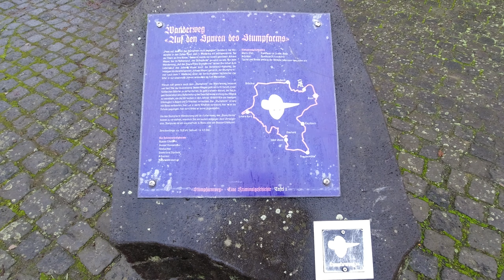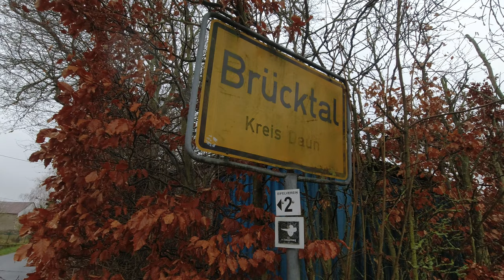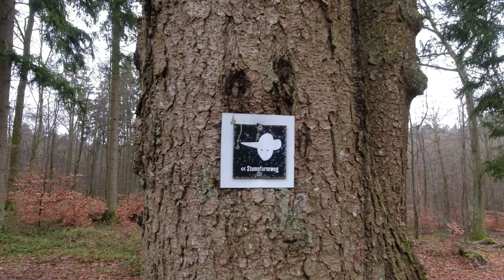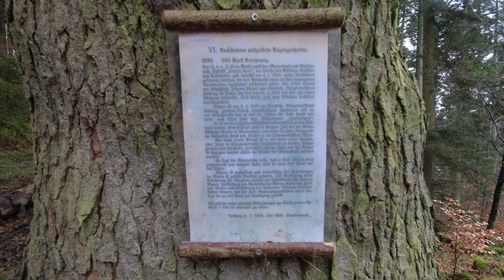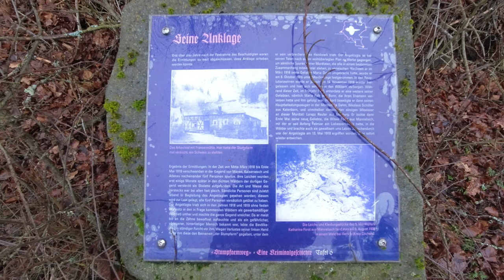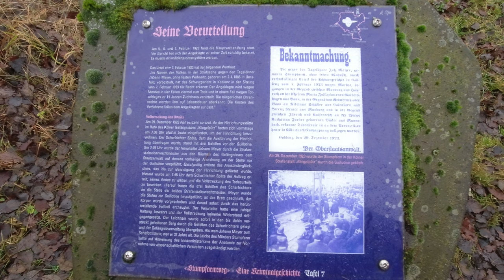Stumpfarmweg - Auf den Spuren des Serienmörders Johann Mayer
Tour: 2457
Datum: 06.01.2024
Wanderführer: Keine Angabe
Region: Eifel
Länge: 15,8 km
Gehzeit netto: 2 St. 58 Min. (5,33  km/h)
Gehzeit brutto: 4 Std. 04 Min. ( 3,89 km/h)
Anspruch: Leicht
Wetter: Wolken, Regen
Höhenunterschied:  128 m
Höhenmeter: 260 m
Wertung: 4/5 Punkte

ℹ️ Folgende Produkte nutze ich bei meinen Wanderungen:
▶️ Technik
✅ DJI Osmo Action Cam
✅ Garmin Instinct - wasserdichte GPS-Smartwatch
✅ Samsung Galaxy A71
✅ RØDE VideoMicro kompaktes Richtmikrofon
✅ Sennheiser Professional MKE 200
✅ Smatree Selfie Stick Stativ
✅ ulanzi MT-09 Mini ausziehbares Desktop-Stativ
✅ PGYTECH Kamera Cage
✅ CYNOVA Osmo Action Dual 3,5 mm Mikrofon-Adapter
✅ Hensych für Osmo Action Mikrofon 3,5 mm/USB-C-Adapter
✅ TELESIN OSMO Action incl. Akku Ladegerät
✅ Rollei Lumen Solo LED Fotolicht
✅ LE Stirnlampe
✅ Anker PowerCore 13000mAh Powerbank
✅ INIU Powerbank, 22,5W
✅ FYOUNG Displayschutzfolie
✅ SanDisk Extreme microSDXC UHS-I Speicherkarte 128 GB

▶️ Kochen
✅ Terra Hiker Camping Kochgeschirr
✅ Widesea Campingkocher
✅ HIKENTURE Windschutz für Gaskocher
✅ Primus Power Gas Gaskocher
✅ 2 Stück Edelstahl Thermobecher
✅ Survive Magnesium Feuerstarter
✅ Nalgene Trinkflasche
✅ Amefa AUENTHAL Keramikmesser
✅ Outdoor Saxx® - 6X Holz-Löffel
✅ Joseph Joseph GoEat - Salz-und Pfeffer-Set für unterwegs
✅ SALOMON Soft Cup 150ml
✅ FILU Tischdecke 100 x 140 cm Rot/Weiß kariert

▶️ Kleidung
✅ Brooks Caldera 6
✅ Jack Wolfskin Herren Vojo 3
✅ JNiksa 3er Pack Herren Kompressionsshorts
✅ Little Donkey Andy Regenjacke XXL
✅ Wrightsock Profi Sportsocke Coolmesh II
✅ OrrinSports 3 Paar Zehensocken
✅ Waterfly Bauchtasche
✅ BEECHFIELD Fingerlose Handschuhe

▶️ Nützliches
✅ CAMELBAK LLC Crux Trinkblase 3 L
✅ Compeed Blasenpflaster Extreme
✅ 20 Stück Blasenpflaster
✅ Ledeak Tragbar Klapptisch
✅ sinzau 20 Litre Solardusche Camping
✅ Mosquito Zeckenkarte

Wenn Du über diese Links etwas bestellst, bekomme ich eine kleine Provision ausgezahlt.  Wer mich unterstützen mag, ist dadurch herzlich eingeladen. Dadurch entstehen euch natürlich keine zusätzlichen Kosten. Vielen Dank. Euer Thomas.